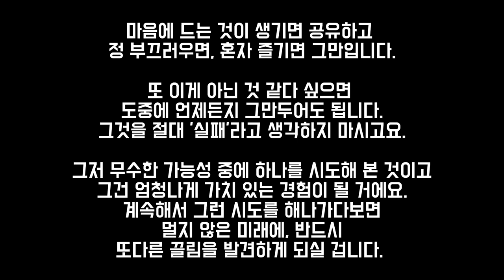웅장한 음악 모음집 | 저작권 없는 음악 | No Copyright Music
▶음원 사용 안내

본 채널에 업로드 된 음원들은 유튜브 내에서 자유롭게 사용하실 수 있습니다. (수익창출 영상 포함)
자세한 사용 범위는 페이지에서 확인하실 수 있습니다.
궁금한 점이 있으시다면 아래 문의 메일로 연락주세요 :)

▼ 유튜브 영상에 사용하실 때는 아래 글을 복사하여 영상 설명란에 넣어주세요 🙂
Track : Epic Music Collection 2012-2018
Composer : 눈솔

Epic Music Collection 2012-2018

곧 꽃 피는 봄입니다. ^^
이번 영상은 2012년부터 2018까지 작업한, 웅장한 음악들을 모아본 영상입니다.

11분 25초부터 좀 긴 넋두리가 있습니다.
개인적인 이야기를 꺼내는 건 이게 아마 처음이자 마지막이 될 것 같아요.
언젠가는 하고 싶은 이야기였기도 하고..
마음도 굳게 먹었는데 부끄러운 건 어쩔 수 없네요. 그냥 그러려니 하고 봐주시면 감사하겠습니다..ㅋㅋㅋ